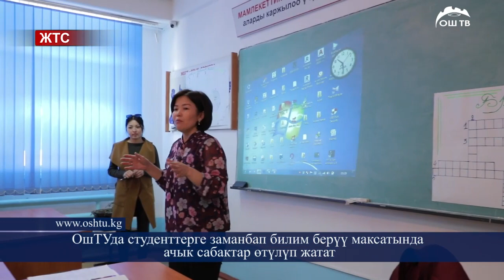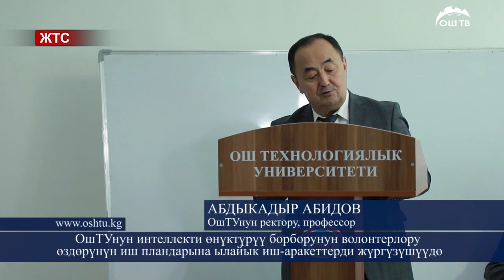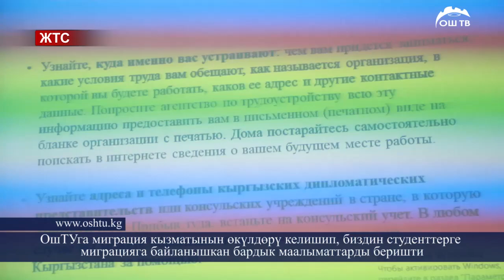ОшТВ | Жанылыктар 06.04.2019 | Жаштык ТВ | ОшТУ КАБАРЛАРЫ